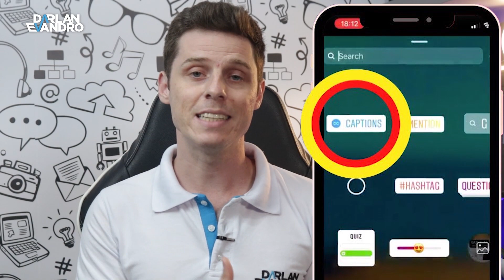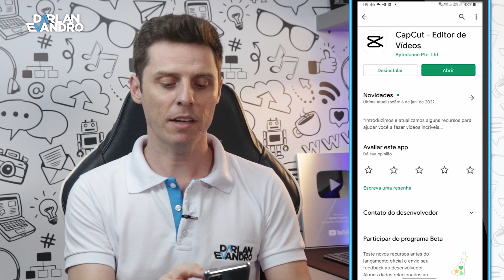Como Legendar Stories do Instagram ou Vídeos do TIKTOK? Aplicativo Gratuito e Automático!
Quer aprender como Legendar Stories do Instagram ou vídeos do TikTok automaticamente por meio de um aplicativo Grátis? Vem comigo!

0:00 Porque Legendar Vídeos ou Stories
0:40 Seja bem vindo
0:48 Como Legendar Vídeos
1:14 Qual ferramenta vamos utilizar?
2:34 Gravando o vídeo
2:48 Como inserir legenda pelo Capcut
4:13 Como editar as legendas
5:31 Como salvar o vídeo com legendas
5:58 Resultado Final
6:10 Como compartilhar nos Stories
6:30 Como remover a marca d'água do Capcut
7:06 Recado Final

Acessibilidade e retenção. Essas são as duas grandes vantagens de quando você adiciona legenda nos seus stories ou em vídeos curtos.

Se você usa o Instagram com frequência já deve ter percebido que Stories legendados estão cada vez mais em alta. E no TikTok também é muito frequente se deparar com vídeos legendados.

Isso está sendo cada vez mais usado, porque torna seu conteúdo mais acessível (às vezes a pessoa não pode ouvir o áudio do seu vídeo), e é um recurso que aumenta MUITO a retenção do vídeo.

E como inserir legenda nos Stories ou em vídeos curtos? É isso que vou te mostrar neste vídeo.

Se você quer aprender a legendar vídeos automaticamente por meio de um aplicativo fácil de usar e gratuito, vai adorar essa solução.

E quero que você faça  um teste. Comece a legendar os Stories do Instagram e depois me conte como está a retenção nos seus stories :)